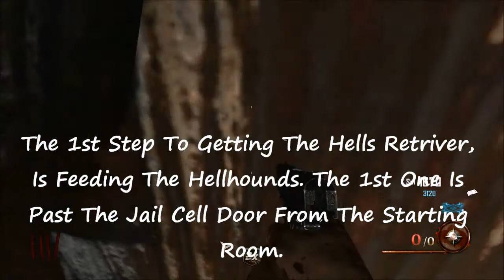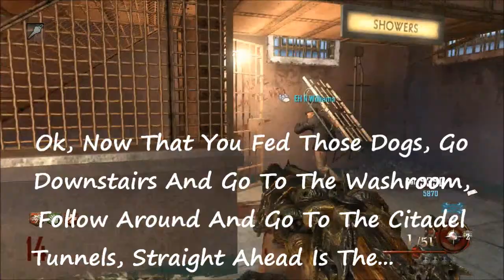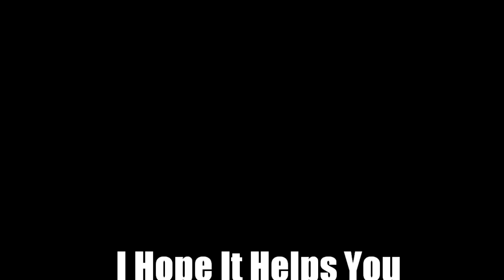Black Ops 2 Zombies MOB OF THE DEAD How To Get The Hells Retriever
Hope This Next Tutorial Helps :D